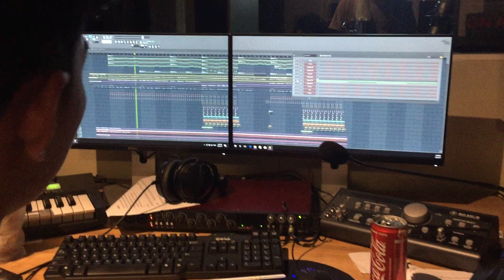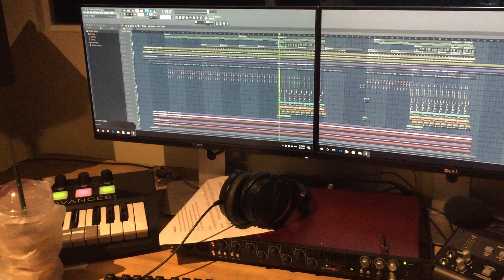NEW SONG IN THE WORK... COMING SOON! Vi70 with "CHRO-NAEN"